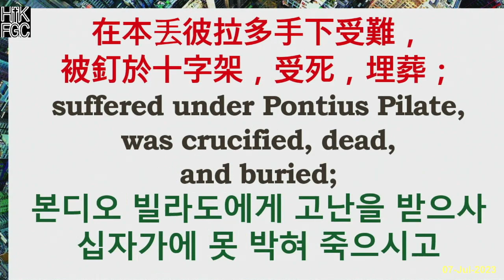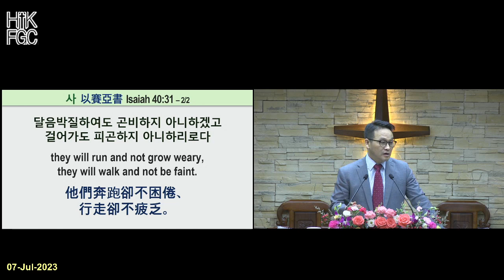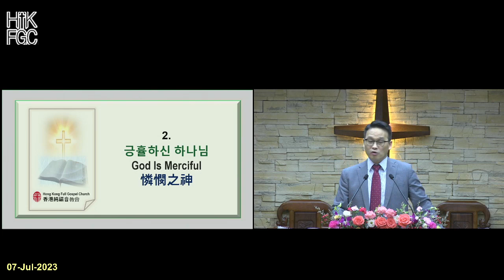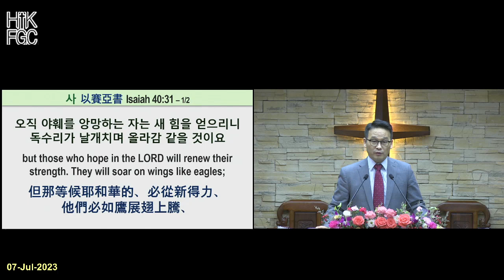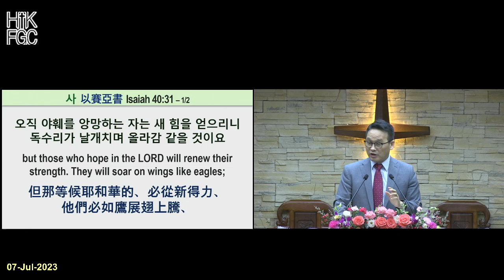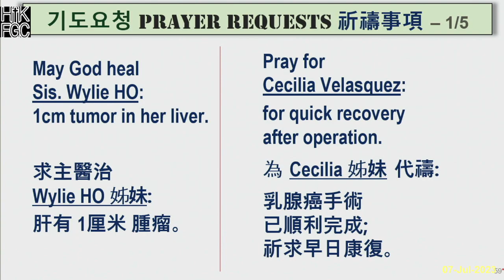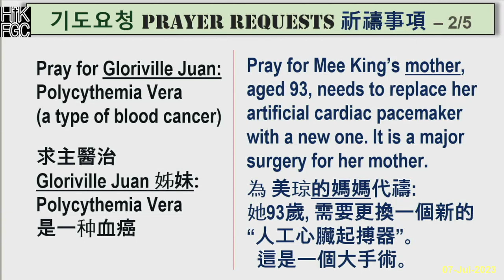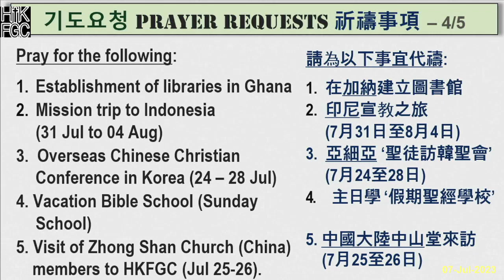20230707 홍콩순복음교회 새벽예배 Hong Kong Full Gospel